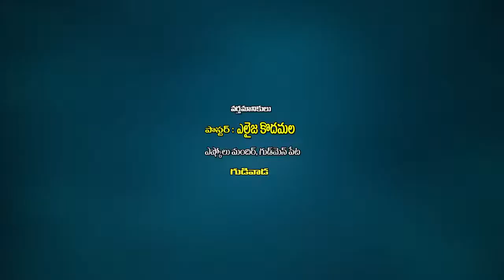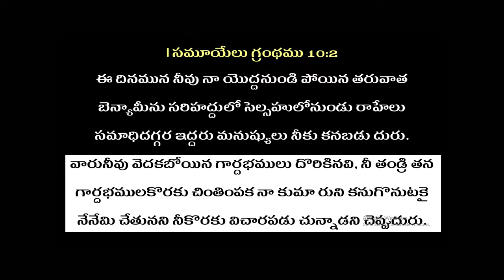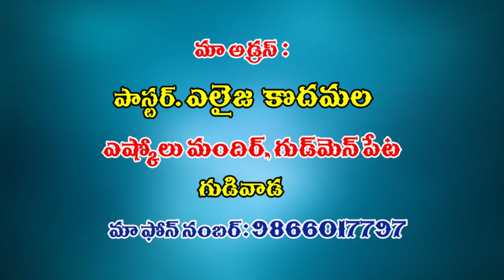pas .elijah kodamala gari new christian messages 01-08-18 part 1